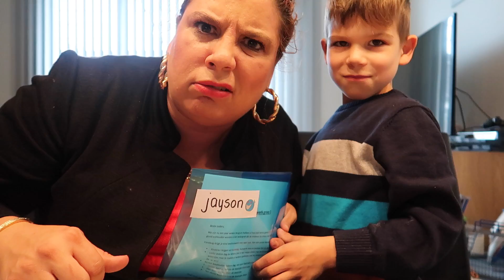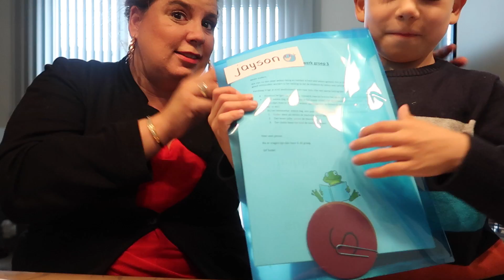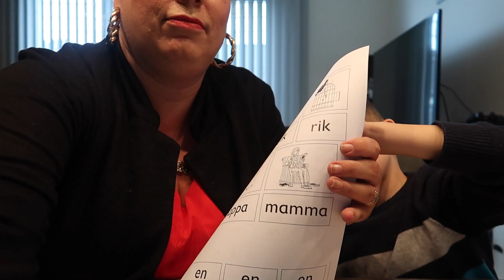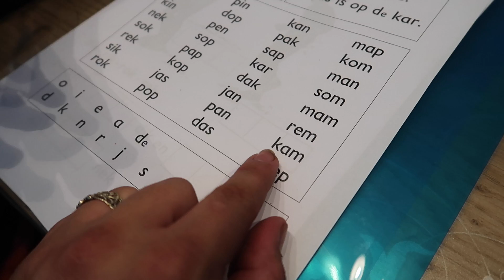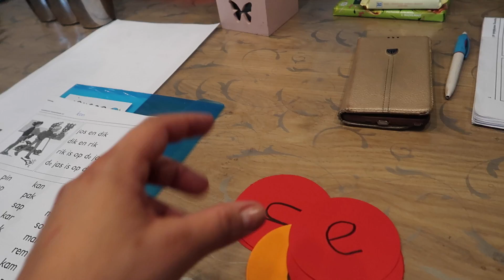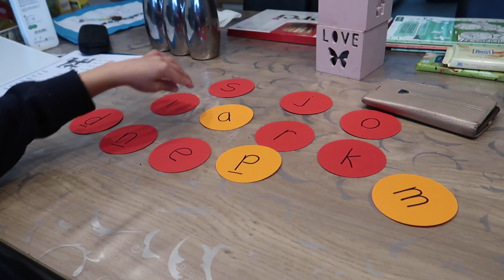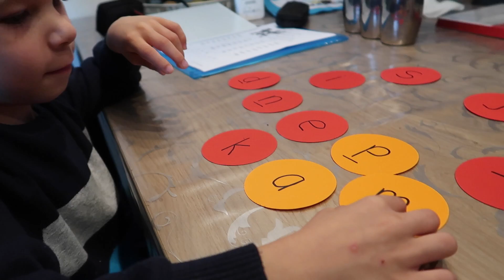JAYSON HEEFT VOOR HET EERST HUISWERK !! - KOETLIFE VLOG #533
Postbus 272
6130 AG Sittard